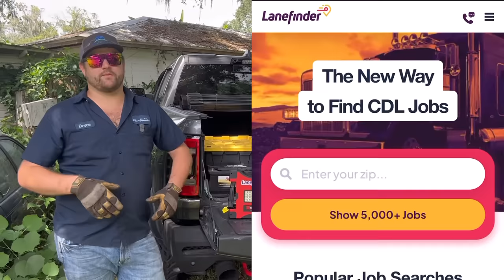WILL IT START? Abandoned Semi Truck in the Jungle!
I’m headed to the Dr. after this one!
Be Sure and Check out Lane Finder!

Diesel Auto Power for all of your Automotive diesel truck needs!

Sunglasses I wear!

Fan Mail, Send Too
12410 US HWY 301